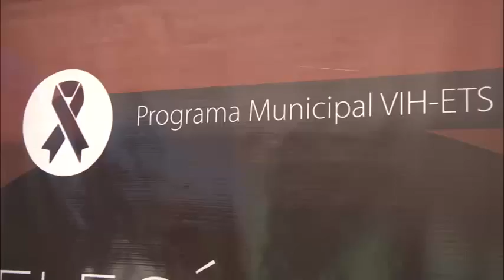“Día Mundial de la lucha contra el SIDA”